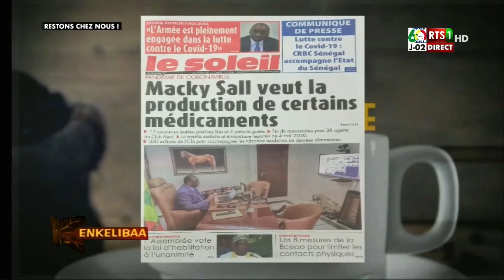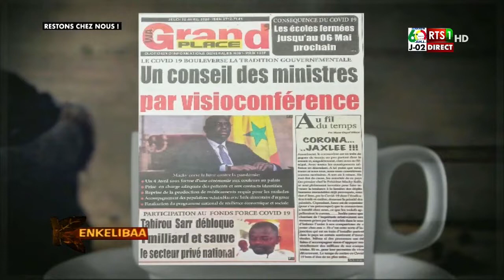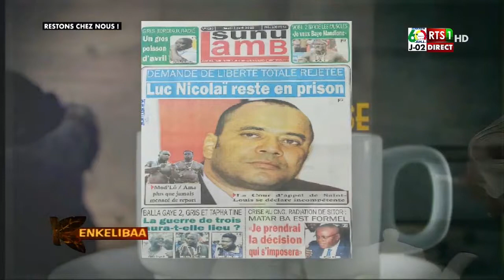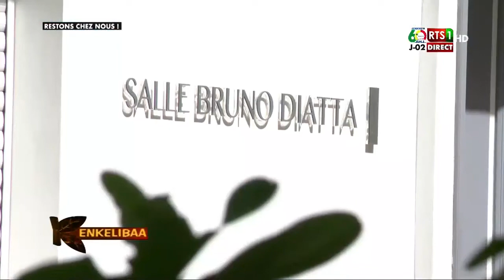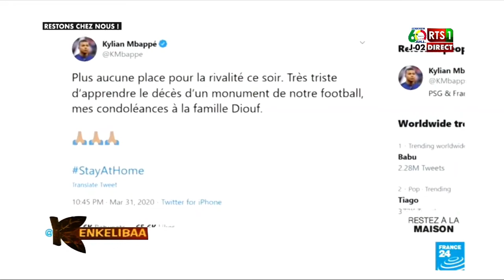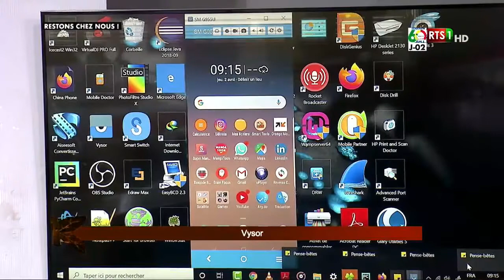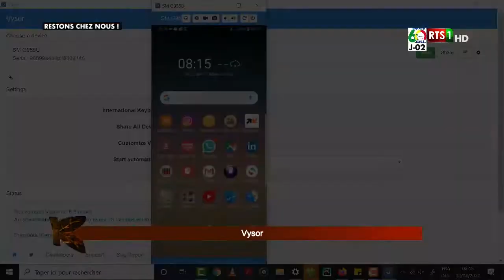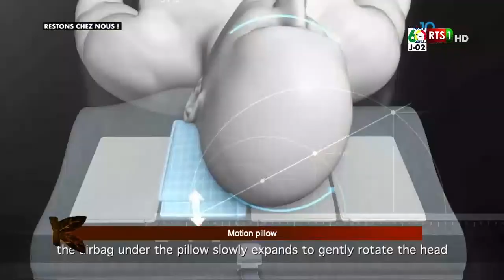Kenkelibaa du Jeudi 2 Avril 2020